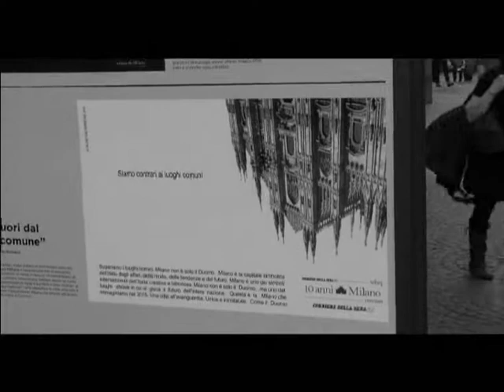Zoopper live to Milan... by Navarh